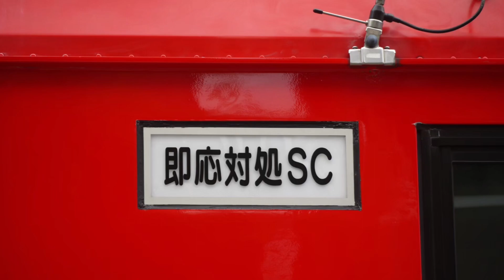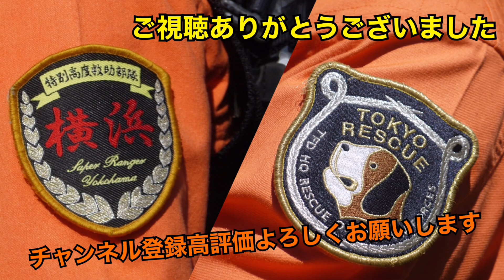都内2台の貴重な車両！ 東京消防庁 即応対処部隊 即応SC 指揮統制車 TOKYO MER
劇場版 TOKYO MER 〜走る緊急救命室〜 公開まで残り10日！

本日より実際映画･ドラマに登場する車両や要潤さん演じる千住隊長の所属する即応対処部隊の実際に使用している車両を紹介します。

東京消防庁 即応対処部隊

即応SC

指揮統制車

整理番号S22128
平成22年に配備された車両

初回は指揮統制車です。
不整地走行にも適した、車両総重量１４ｔクラスの高床フルタイム、いすゞフォワードの４ＷＤの車両です。シャシの後部に、乗員室、シャワー設備、トイレ装置、簡易クレーンを、屋根上には指揮台を装備し、消防活動時の活動支援及び指揮本部運用、大規模災害に対応することができます。
緊急消防援助隊にも登録されていて、現場の指揮本部や野営地での後方支援にも使用できる車両です。元々は杉並消防署 高井戸出張所の車両でしたが即応対処部隊発隊に伴い移動となりました。過去には同型の車両が品川･板橋･神田･青梅にも配備されていましたが全て後続車両無しで運用停止となり、現在同型のSCを配備しているのは即応SCと9本部SC（前小川SC今年度より9本部に配置替え）の2台となっています。